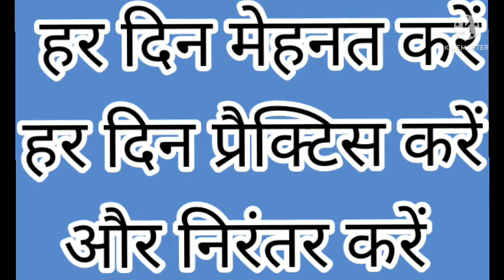IBPS RRB PO/ CLERK NOTIFICATION UPDATE 2022 and NRA CET UPDATE 2022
IBPS RRB PO/ CLERK NOTIFICATION UPDATE 2022 and NRA CET UPDATE
ग्रामीण बैंक भर्ती नोटिफिकेशन 2022
# RRBPO